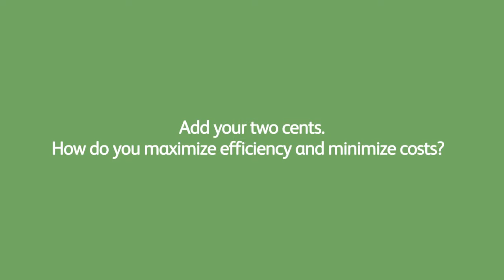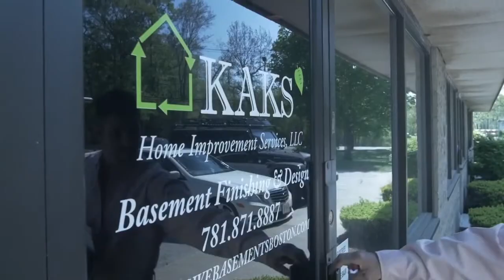KAKS Basement Finishing & Design, Episode 4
To work as efficiently as possible, Steve and his employees keep track of construction materials while on the job. Unused items are returned for the next project, .

Refinishing basements can be more challenging than building a home. Steve has the knowledge and products to help his customers transform their basement .

To ensure a great customer experience, Steve communicates with clients about the construction timeline. OWNIT Run your whole business better with .

By keeping his business small, Steve is able to maintain control over the project and ensure customers are satisfied with their refinished basement. OWNIT Run .